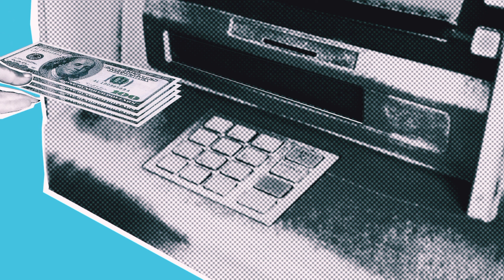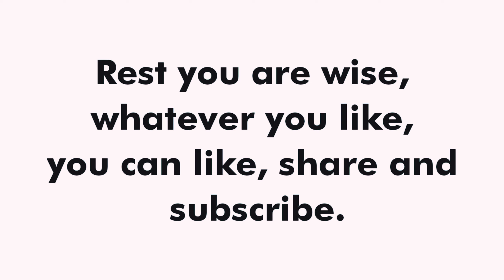𝗧𝗢𝗣 𝟱 𝗣𝗢𝗦𝗧 𝗜𝗡 𝗛𝗗𝗙𝗖 𝗕𝗔𝗡𝗞, 𝗕𝗘𝗦𝗧 𝗣𝗢𝗦𝗧 𝗜𝗡 𝗕𝗔𝗡𝗞𝗜𝗡𝗚 𝗙𝗜𝗘𝗟𝗗, 𝗣𝗥𝗜𝗩𝗔𝗧𝗘 𝗕𝗔𝗡𝗞 𝗣𝗢𝗦𝗧, 𝗛𝗜𝗚𝗛 𝗦𝗔𝗟𝗔𝗥𝗬, 𝗭𝗗𝗧𝗔𝗟𝗞𝗦